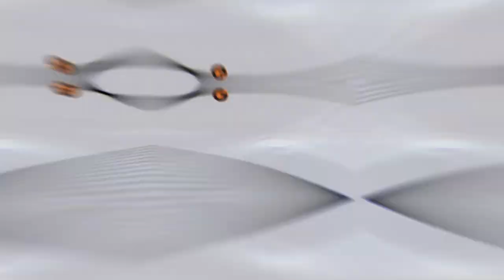Marcel Hernández, Central Forward. Managed by ​⁠ @globalfootballgroup2030 Liga Promerica 2023 🇨🇷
Career:

• 🇨🇺 CF Ciudad La Habana
•​⁠ 🇦🇬 Hopper FC
• 🇩🇴 Atl. Barcelona
• 🇩🇴 Cibao FC
• 🇨🇷 Club Sport Cartaginés
• 🇨🇷 Liga Deportiva Alajuelense
• 🇨🇷 Club Sport Cartaginés

• International with Cuba National Team​⁠

Managed by ​⁠ ®️🇺🇸